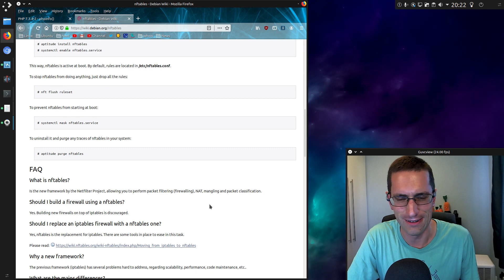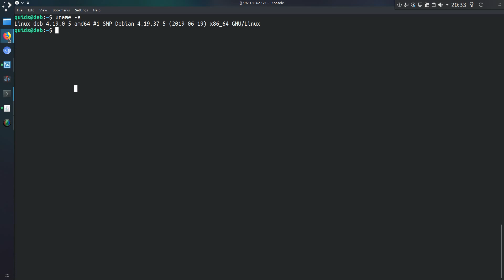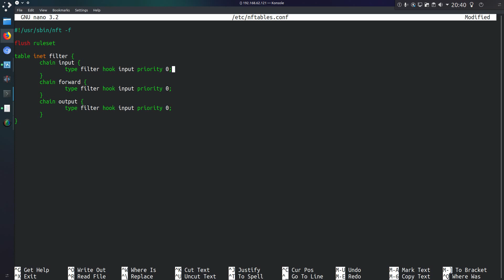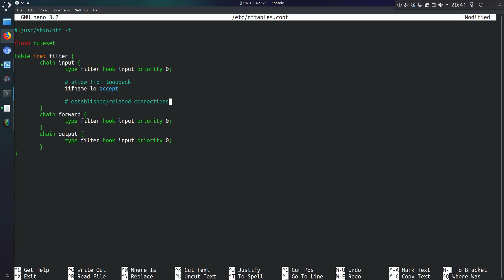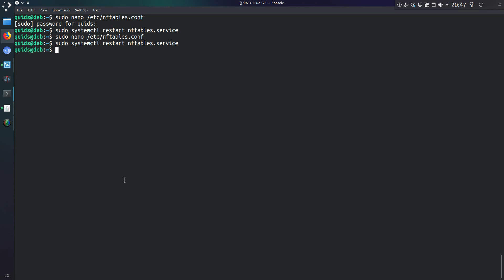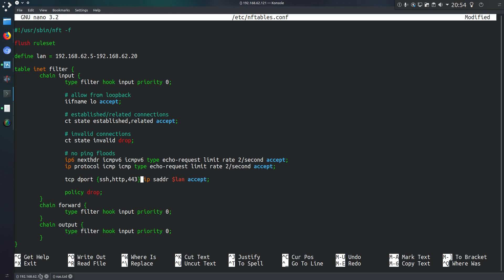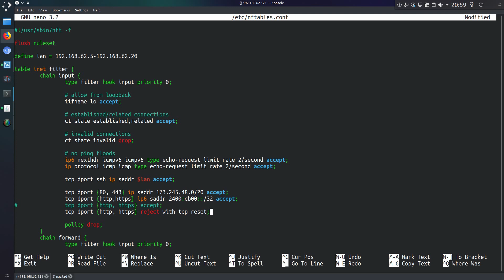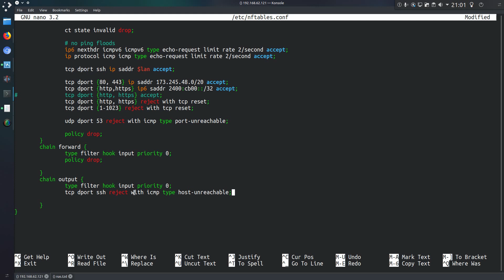Getting Started with nftables Firewall in Debian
Tutorial on getting started with nftables firewall in Debian Buster. This covers setting up a simple firewall for a webserver being selective on IP ranges and allowing SSH from Internal network.